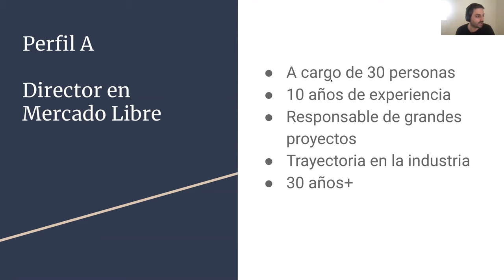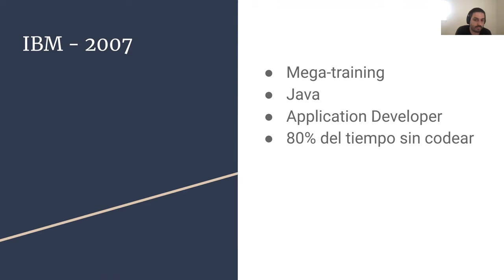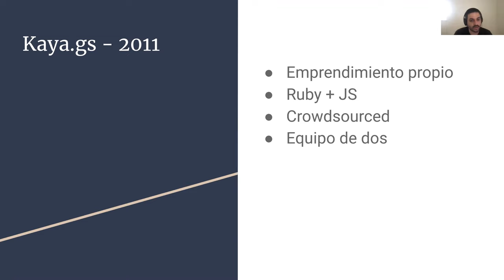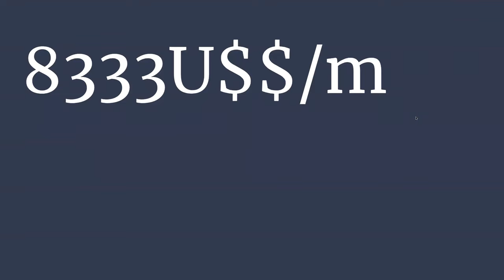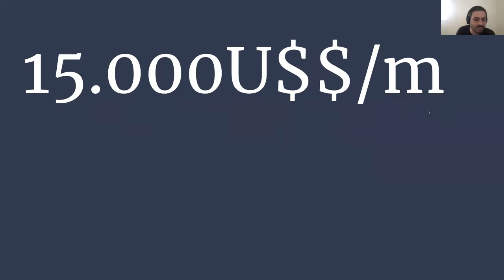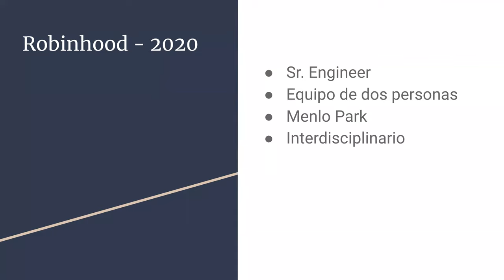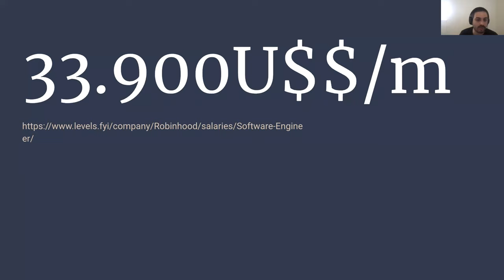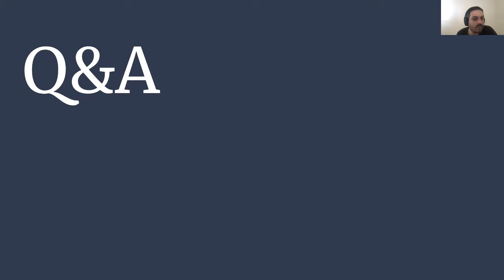Henry Talks | ¿Cómo conseguir trabajo como desarrollador de software en Silicon Valley?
En este episodio, Gabriel Benmergui nos cuenta su camino como desarrollador web de Argentina a Silicon Valley. Entérate cuánto ganan los desarrolladores en USA y cómo es la experiencia trabajando en Robinhood, una de las startups más importantes del momento 🔥

¿De qué te gustaría que hablemos en los próximos episodios? Dejanos tu comentario 👇🏻

Henry es una startup que nace para democratizar el acceso a la educación en Latinoamérica. Brindamos acceso a carreras tecnológicas a través de un modelo innovador de financiamiento que nos permite invertir en el talento digital del futuro, sin importar su situación económica.

Estudiar en Henry tiene cero costo inicial. Solos nos pagas cuando consigues un empleo bien remunerado.

Aplica a la Carrera Desarrollo Web Full Stack de Henry y acelera tu carrera tech 🚀